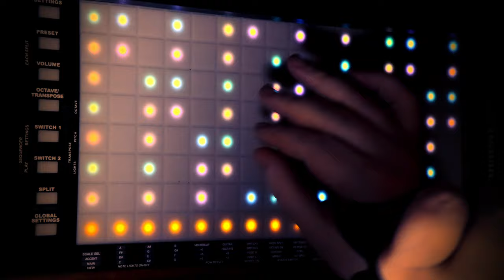LinnStrument • Alone With the Ancient Lyre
Picture an adventurer, pursued by ruthless bandits, or perhaps jealous husband, looking for a hiding place in a ruined temple in the woods. He discovers a secret passage leading to a cavernous chamber, under whose domed ceiling sits a 3000 year-old lyre with an improbable number of strings. Fascinated, the adventurer (who has dabbled in bardery, as many of us do), plucks out a few notes on the instrument. Amazingly, the strings are in tune. Mostly. The acoustics of this chamber are amazing. He soon finds himself lost in the sound, believing himself entirely alone. But the gods are listening.

Unusual sound and setup for me. I'm using the free "Irish Harp" that comes with the free Kontakt player. Using my LinnStrument 128 sitting flat. I don't know if I'll continue to do that, but it seems to work well for this kind of piece. So I may record a few more like this before I move my camera and lights back to their normal place.

The quarter tones are intentional. Mostly.